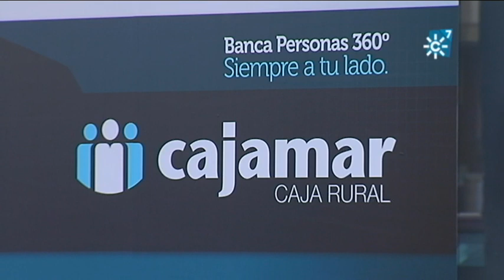Nuevos agricultores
Reportaje sobre el relevo generacional en el campo andaluz. Muchos jóvenes agricultores reciben subvenciones para montar su propia empresa agrícola. Es el caso de Rubén Sola, que estudia Ingeniería Agrícola en la Universidad de Almería  y ha pedido la subvención para montar su propio invernadero; o de Mario Reyes, que quiere ampliar una explotación de tomate Cherry en Motril (Granada).

Realizador: Joaquín Prada
Producción: Inmaculada Villalba
Redactor/a: Rocío Amores
Documentación: Emilio Rubio